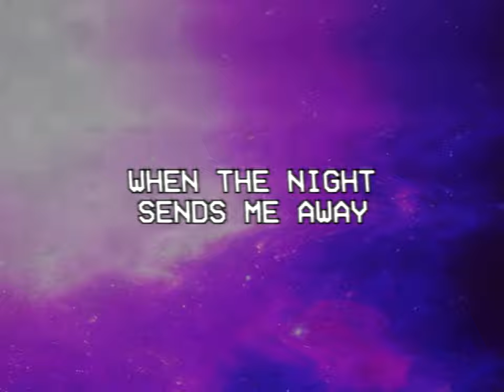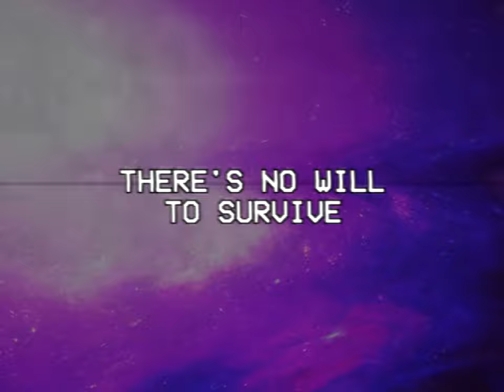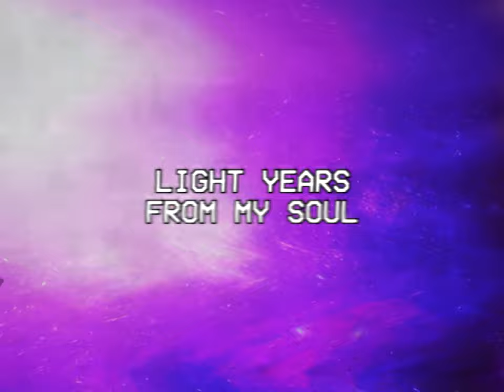Props - Light Years (Lyric Video)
From the 2022 Props album 'Planet Contrast'.

You can also purchase the album here if you wish to support me:

The instrumental, lyrics, and vocals have all been written and produced by me. If you choose to use this song in any of your videos, please provide credit by linking back here :)